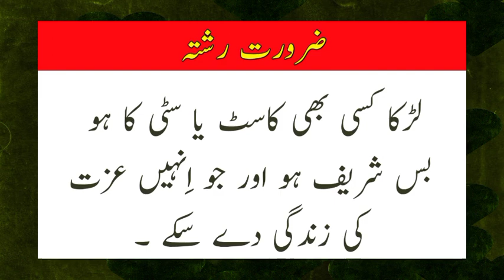Zarorat Rishta | Female Marriage Proposal | Age 36 Years Old | Sabahat Farooq | Part 48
Name Sabahat Farooq
Agr 36 Years
Pakistan Online Rishta Center